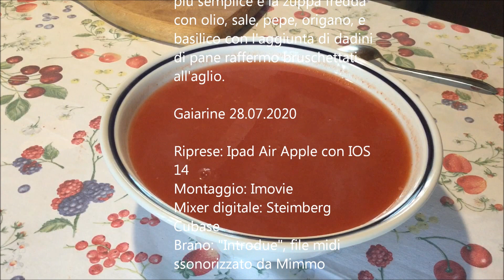L'acqua di pomodoro - Le salse di base (videoricetta n° 985)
Acqua di pomodoro
Pari quantità di pomodori e acqua. Un cucchiaino di sale grosso. A bollire per 5 minuti e poi passare al passaverdure.